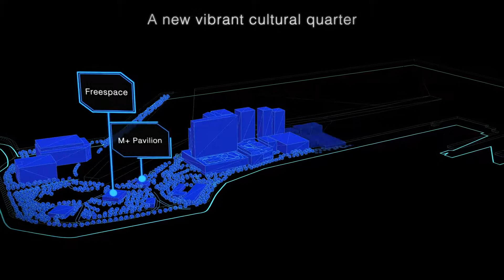West Kowloon Cultural District